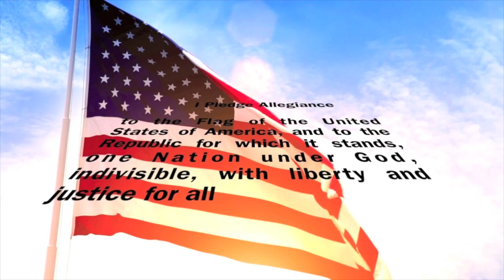HFBTV May 21, 2019